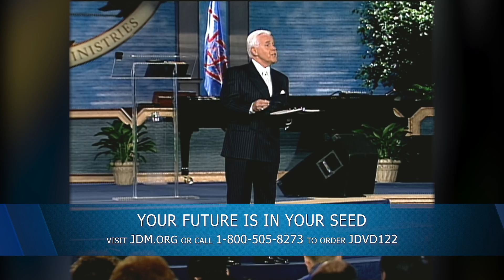Your Future is in Your Seed, Part 1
Jesse Duplantis shares funny stories and informative teaching on seedtime, progression time, and harvest time in this anointed message about the power of seed-sowing.